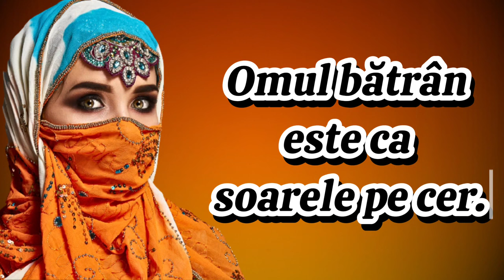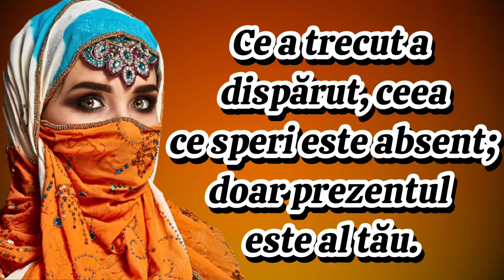Proverbe din Arabia Saudită | Înțelepciunea din Orientul Mijlociu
proverbe Oman
citate Oman
proverbe Asia
citate Asia